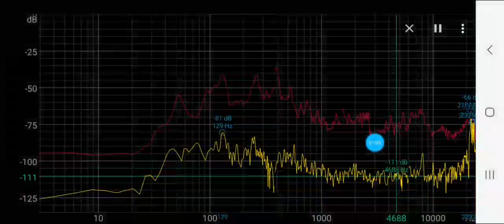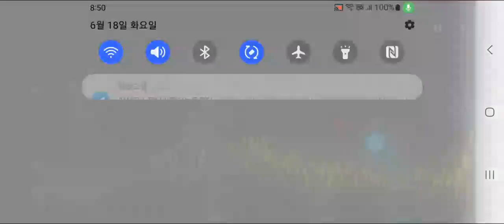■■Even I moved new house in bed,Who did ultrasound over 20,000Hz HEAVY,KT WiFi 1st,Seoul,Jun18 2024?